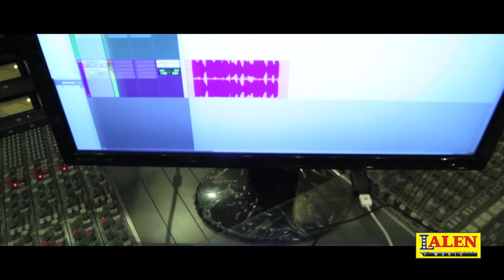NAINA | COVER SONG | JAY KUMAR PATEL | LALEN MUSIC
Lalen Music & Sanjay Patel Presenting the Cover Song "NAINA" From Movie "DANGAL"

Cover Credits

Singer: Jay Kumar Patel
Video Produced by: Mukesh Patel & Nikhil Kamath
Video Direction: Nikhil Kamath
Music Production: Nikhil Kamath
Song Programming: Sandeep Mitra (Suman)
Cinematography: Saifee Merchant
Recorded by: Nadeem & Melroy
Recording Studio: Studio Jazz (Ashok Honda Studio)
Song Mixed & Mastered by: Sandeep Mitra (Suman)
Video Asst. Director: Krupa Sharma
Special Thanks: Avinash Agarwal & Jai Agarwal (Krishna Audio)
Casting & Concept: Mukesh Patel

Original Credits

Produced By: Aamir Khan, Kiran Rao & Siddharth Roy Kapur
Lyrics: Amitabh Bhattacharya
Singer : Arijit Singh
Sound Design : Sunny M.R., Dj Phukan
Programmers : Tanuj tiku, Pritesh Mehta, Dj Phukan, Sunny M.R.
Mix & Master : Shadab Rayeen@edge
Assistant : Abhishek Sortey
Shoot Mix : Subhadeep Mitra
Recording Engineers : Kaushik Das, Ashwin Kulkarni, Himanshu Shirlekar, Aaroh Velankar, Julian Mascarenhas
Vocal Conductor : Akashdeep Sengupta & Kaushik Das
Production Manger : Supriti Banerjee
Guitar : Sanjoy Das
Violin : Mladen Stoyanov, Roman Baykov, Andrei Sitnikau, Ivan Vaglarov, Roman Petrowsky
Viola : Ivo Krastev, Peter Menyhart, Stanislawa Stoeva
Cello : Beniamin Chirca, Iuliia Krasteva, Michele Marrini
Double Bass : Corneliu Puican
Conductor : Christian Lorenz